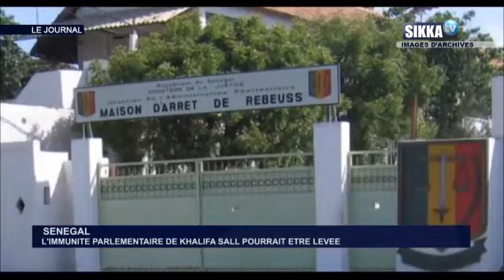JT SIKKA 19H DU 27 10 17